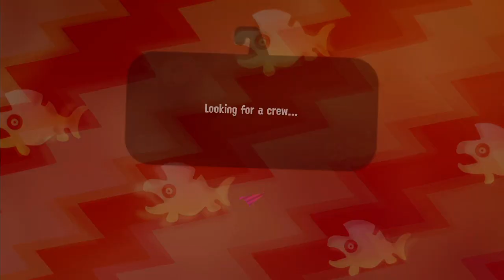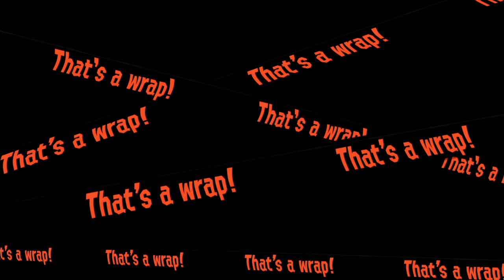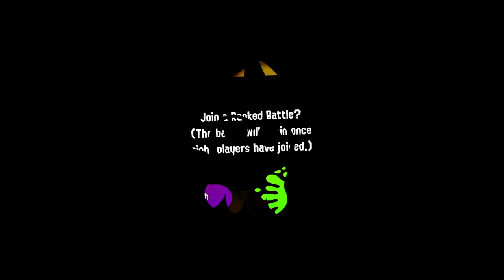Let's Relax; Splatoon 2 with no commentary (Part 20) (Salmon Run, Ranked)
This is my first time playthrough of Splatoon 2. There's no commentary from me in this video, so you can just relax and watch the game.